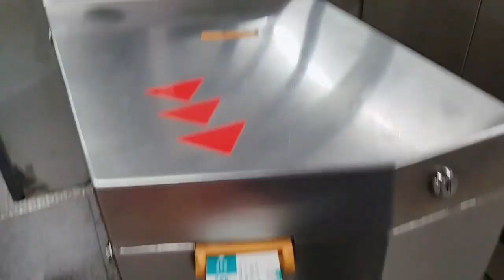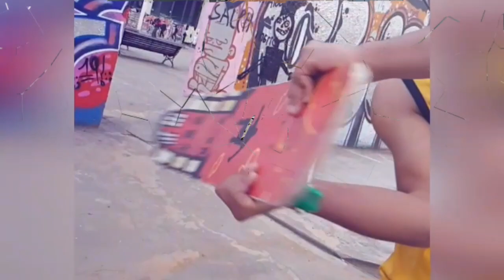Sialkoti Skating Boi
2k19 8th video i work it alot on this video i hope u guyz gonna like this video if u lile this video don,t forget to like this video😁😍😉 and aslo subscribe my channel.for the more amazing vlog this is it seee u guyz in another vlog umeeed karta hun is video pa copyright na aaae  Allah Hafiz😍😍😍😘